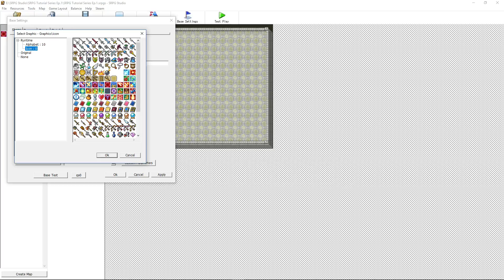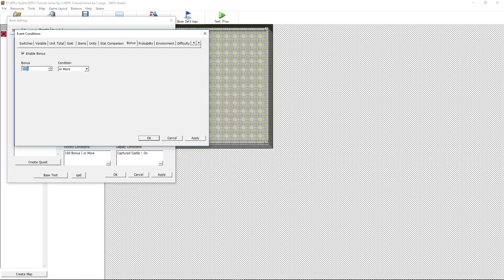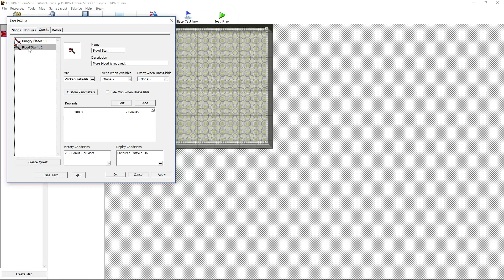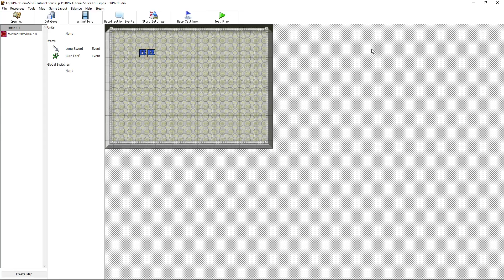SRPG Studio Tutorial - Base Settings Overview and Example - Episode 5 - SRPGS Tutorials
How's it going everyone, in this video we take a look at the new English translation of SRPG Studio also known as the Fire Emblem Maker.

In this episode we talk about using the base settings and how to set them up so you can apply switches as requirements. We start by showing an example and them overview the settings inside the engine.

- Download the trial version for free!